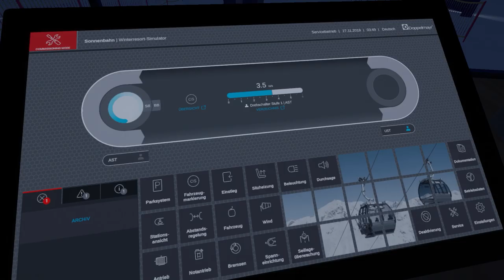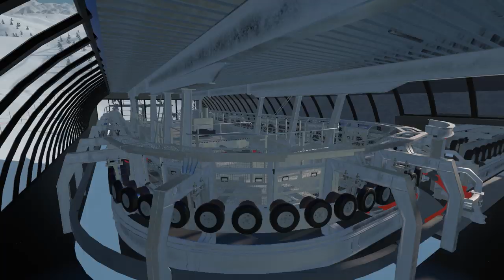Winter Resort Simulator | Official Trailer | Aerosoft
Winter Resort Simulator is available for PC now!